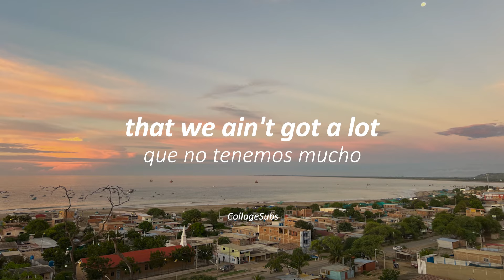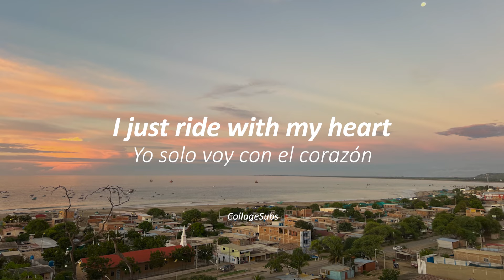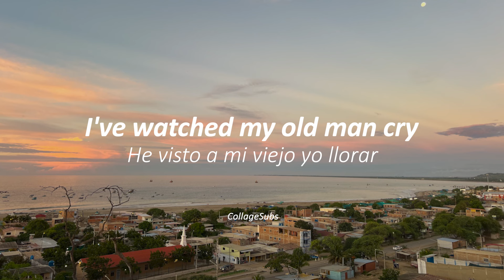DENM-Life’s Too Short (Sub español-Lyrics)(Español/Inglés)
Estoy de vuelta en el canal y haré lo posible para subir más videos, me parece buena idea que pongan canciones que les gustaría que edite, sin más que decir los dejo con la canción , que la disfruten!!  :3

Don't you live your life like mine 🎬